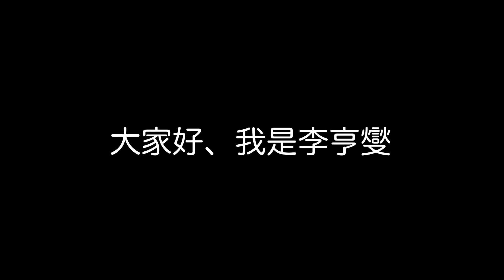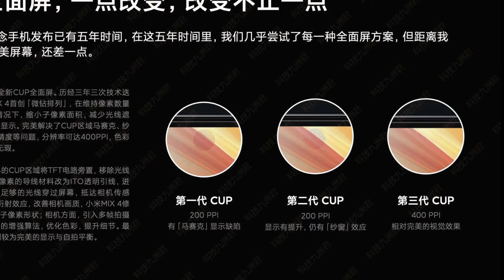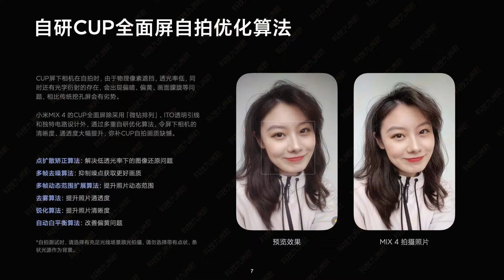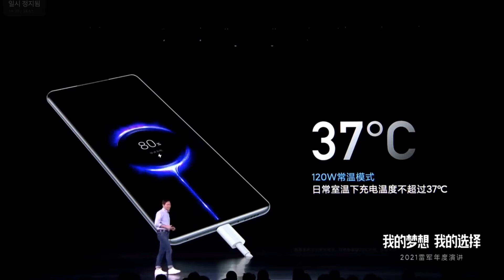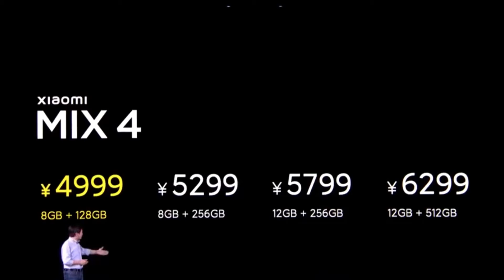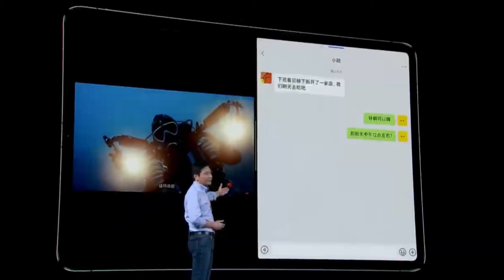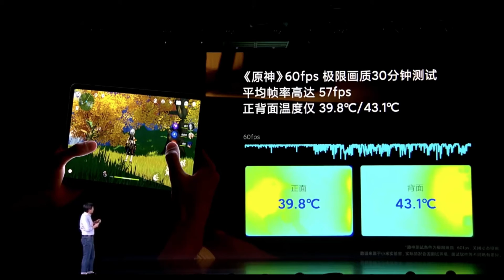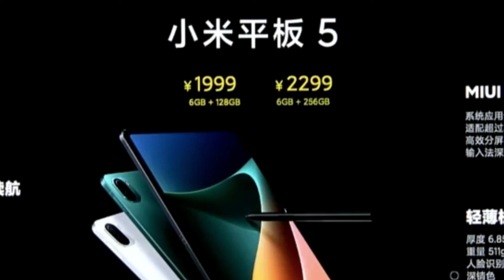想知道調查的小米 Mi Mix 4 & Mi Pad 5系列的情報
好